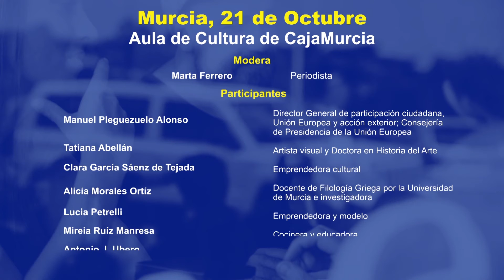Murcia celebra los 30 Años de España en la UE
Bajo el lema “Cómo hemos cambiado” el viernes 21 de octubre de 2016 en el Aula de Cultura de la Fundación Caja Murcia.

El Aula Cultural se convirtió en una zona de debate en la que mediante el diálogo y la reflexión, los españoles nacidos antes de la UE y los nacidos después, han expuesto sus puntos de vista sobre los cambios que han ocurrido en el país desde su adhesión.

La periodista Marta Ferrero de Onda Regional de Murcia moderó la jornada en la que participaron Alicia Morales Ortiz de la Universidad de Murcia; Antonio J. Ubero, periodista reconocido de la ciudad y Clara García, emprendedora cultural, como representantes del equipo de “españoles pre-UE” (españoles nacidos antes de la adhesión). Por el equipo de los “españoles UE” (españoles nacidos después de la adhesión), participaron Tatiana Abellán, doctora en arte y artista visual; Lucía Petrelli, modelo y emprendedora del proyecto Nakamura y Mirella Ruíz, pedagoga, cocinera en MasterChef y concejala del municipio de Archena.